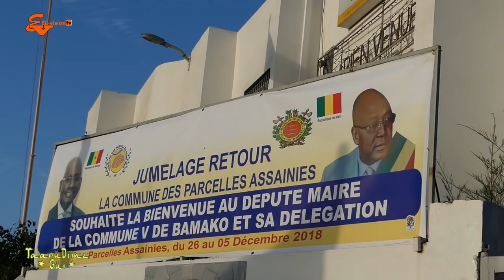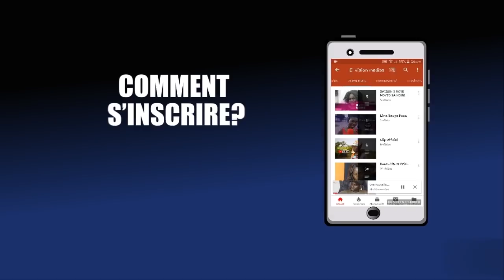TAARU DIINE GUI - Mame Cheikh Tidiane Diop de Safina FM